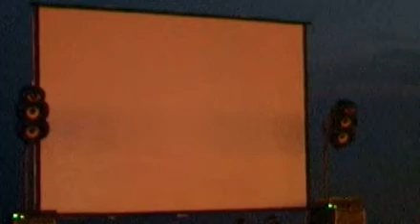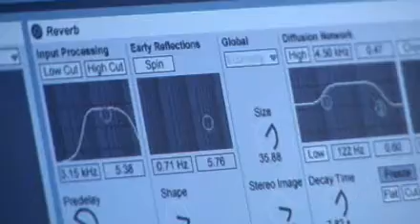Laptop Jams on the beach 2003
Brighton based culture jammers Laptop Jams - the first wireless streamed jamming from Brighton beach.